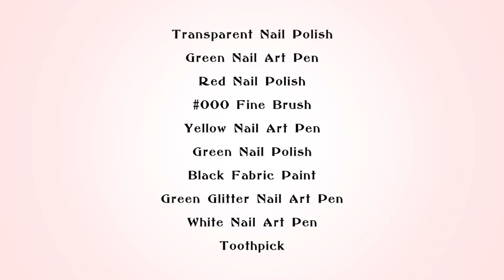Nail Art - Mushroom & Caterpillar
Watch this video to see step-by-step instructions on how to create quick, simple yet pretty nail art. it's a very  fun for all occasions and all ages! Enjoy :)